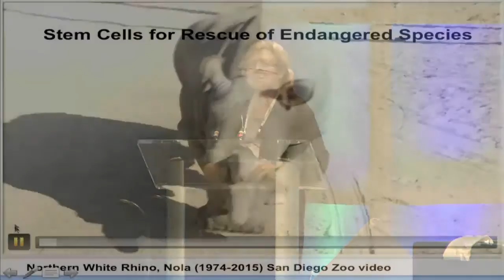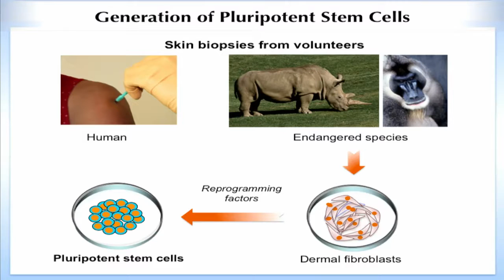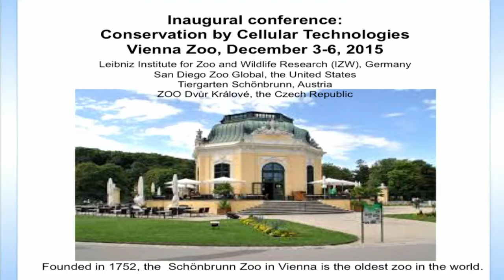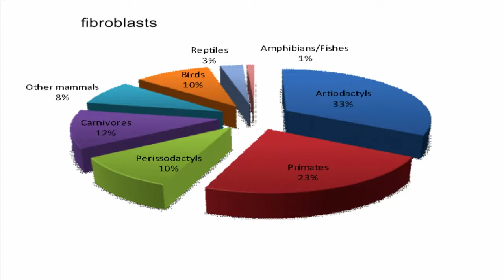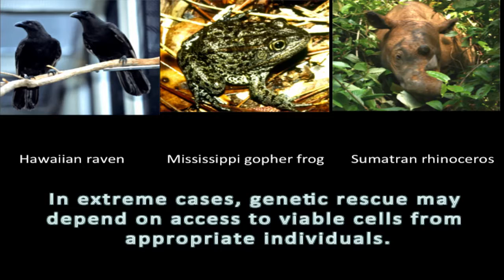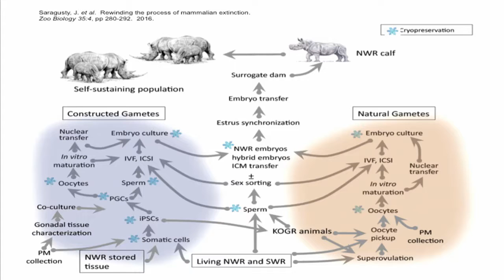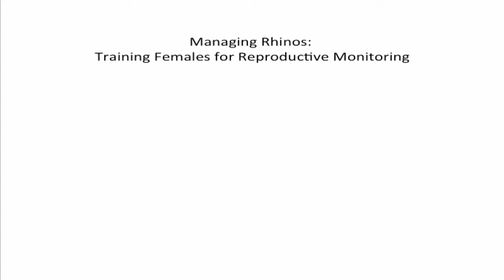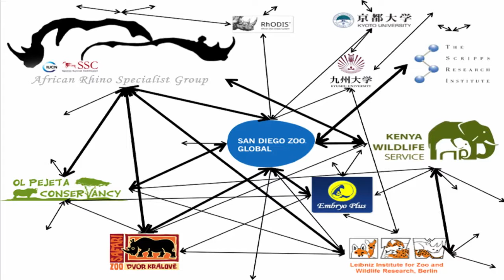WSCS16 - Day 1 - “The Frozen Zoo” – Rescuing Species from Extinction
Welcome to day 1 of live web streaming coverage from the World Stem Cell Summit in West Palm Beach, FL.  On schedule for today:

8:45am - Welcome Remarks;
9am - Understanding Stem  Cells:  Revealing "Inner Space" through the Awe Inspiring Beauty of Cells;
10:15am - Cells Unleashed from the Chains of Gravity:  Mind Bending Science from the U.S. National Lab on the International Space Station;
11am - All The Basics - Stem Cells as the Engine of Regenerative Medicine;
11:30am - Stem Cells to Mend a Broke Heart;
1:15pm - The Frozen Zoo - Rescuing Species from Extinction with Stem Cell Technology;
2pm - Real Anti-Aging! The Soaring Potential of Converging Technologies to Extend the Healthy Human Lifespan;
3:30pm - Tools for Accelerated Innovation:  Stories from Bio-inspiration to Innovation;
6:30pm - Official Welcome Reception & Opening Remarks;
7pm - Opening Keynote:  Why We Advocate for Stem Cell Research and Regenerative Medicine with Sandy Barker, President and Co-Founder of Gold Rush Cure Foundation.

To get more details on the schedule topics and presenters, please